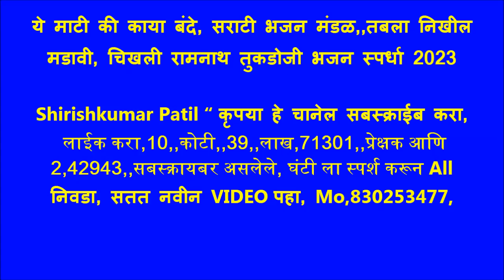ये माटी की काया बंदे, सराटी भजन मंडळ,,तबला निखील मडावी, चिखली रामनाथ तुकडोजी भजन स्पर्धा 2023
चिखली रामनाथ भजनस्पर्धा 2023 आयोजक रामनाथ स्वामी गुरुदेव भजन मंडळ, 20,21,22,23, डिसेंबर 2023. अध्यक्ष .पिंकेश देशकरी, उपाध्यक्ष .दिलीप चटूले, सचिव .बापूराव थेर, स हसचिव .‌वैभव मर्दाने, कोषाध्यक्ष .धनेश्वर देशकरी, सदस्य .लक्ष्मण थेर, प्रशांत वानखडे, अंकुश सरोदे, ओम प्रकाश देशकरी, समस्त गावकरी चिखली रामनाथ,रामनाथ स्वामी दुर्गा उत्सव मंडळ चिखली रामनाथ. स्पर्धेचे प्रमुख मार्गदर्शक श्री. गणेशभाऊ भोयर → श्री. विलासराव देशकरी श्री. शंकरराव देशकरु श्री. रामहरी वानखडे श्री. गुणवंत भुसे श्री. राजू पचगडे श्री. विठ्ठलराव गाडेकर श्री. रामकृष्ण गाडेकर श्री. नंदू महाराज दिवे. आणि समस्त गावकरी चिखली रामनाथ,

परीक्षक श्री, निनावे सर, श्री,राठोड सर, श्री गणेश भाऊ भोयर, ,

1) बोरगाव मेघे भजन मंडळ  303, 2) हातगाव भजन मंडळ  302  3) रिधोरा भजन मंडळ  301 4) दापुरा भजन मंडळ  300 5)  हळदा भजन मंडळ  298 6) शेंदोळा भजन मंडळ  295 7) सराटी भजन मंडळ     291  8) खोपडी भजन मंडळ  290 9) कोळंबी भजन मंडळ  288 10) इंझाळा भजन मंडळ  285 11) साल्पी वाल्पी भजन मंडळ  283 12) खोपडी भजन मंडळ  280 13) निमकवडा भजन मंडळ  278 14) शेलोडी भजन मंडळ  269

महिला आणि बाल विभाग बक्षिस वितरण
1) दक्षिण नागपूर महिला भजन मंडळ 2) जैतापूर महिला भजन मंडळ 3) राहित बाल मंडळ 4) देवळी महिला भजन मंडळ 5) मंगरूळ दस्तगीर महिला भजन मंडळ 6) कोळंबी महिला भजन मंडळ 7) राहित बालिका महिला भजन मंडळ 8) पिंपळगाव मनोरा बाल भजन मंडळ  9) टाकळी बाल भजन मंडळ  10) पारवा बाल भजन मंडळ  11 )मंगरूळ नाथ महिला भजन मंडळ